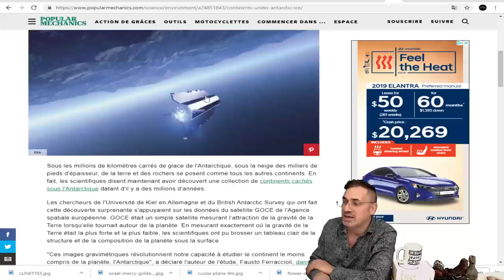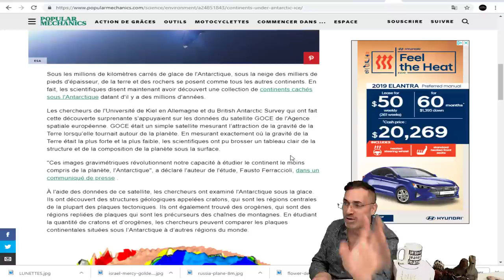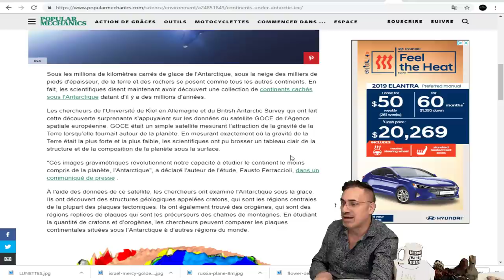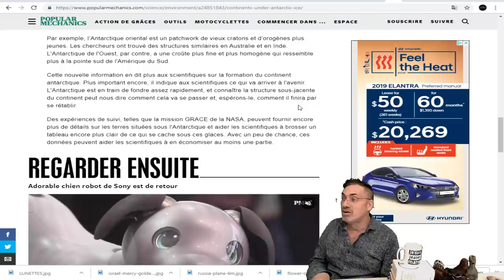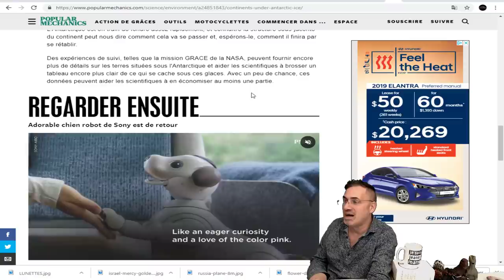Des continents perdus sous l'Antarctique révélés par d'anciennes données satellitaireS.